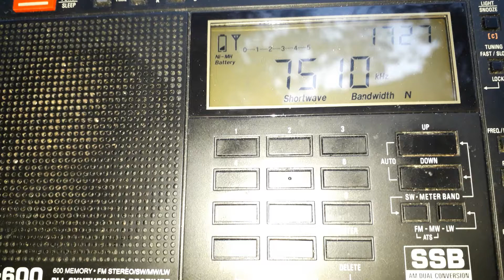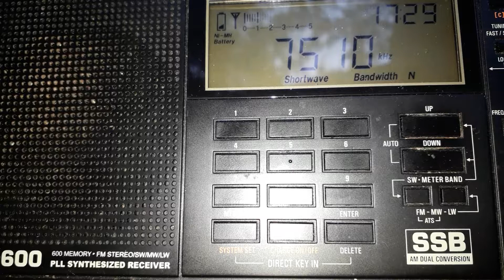IBRA Radio via Gavar, Armenia, received in Romania on 7510 kHz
IBRA Radio received in Deva, Romania, on April 29-th, 2018, from around 17.25 UTC, on 7510 kHz shortwave. First you can hear a repetitive tune (transmitter marker?) then the interval signal "What a Friend We Have in Jesus", then the beginning of the broadcast in the Silt'e language (spoken in Ethiopia). Transmitter site: Gavar, Armenia.